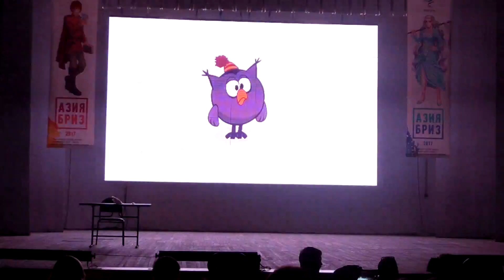Смешарики косплей сценка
Косбенд Лосары - Смешарики возвращение: О тёплом лете на Урале или о том, как и где найти принца, или у кого об этом спросить. Аниме фестиваль Азия Бриз 2017.